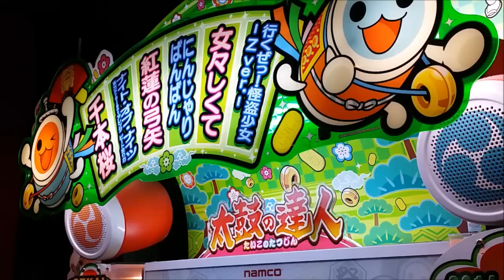太鼓の達人 初体験！ ☆スポッチャ ラウンドワン スタジアム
ラウンドワン "スタジアム" に 設置されているスポーツアトラクション施設。入場料払えば、遊び放題です！　「インラインスケート」「釣り堀」「3on3 バスケットボール」「射撃」「ゴルフの打ちっぱなし」「パターゴルフ」「バッティングマシン」「ポケバイ」「オート卓球」「オートテニス」「アーチェリー」「ピッチング（ストラックアウト）」

夏休み 最後の日！ 青春18切符 サイコロ 一日旅！ 相模原 を出発点に、八王子 川越 大宮　そして東京 横浜 茅ヶ崎 と。ぐるり一周、気の向くままのお気楽旅～！